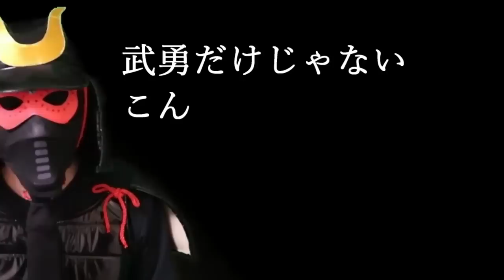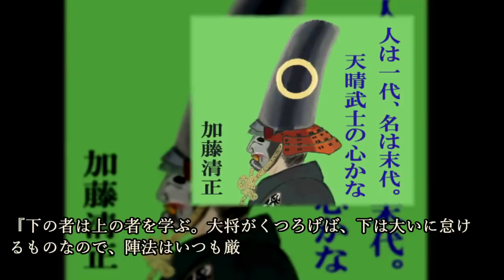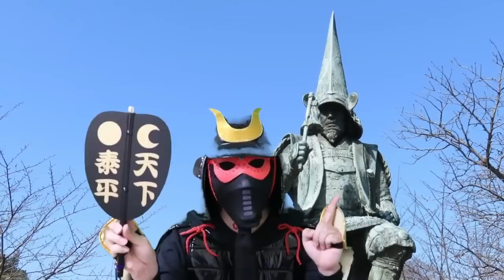武勇だけじゃない こんなにカッコイイ！肥後の大名 加藤清正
～目次～
■危機一髪の虎退治
■七本槍から肥後の大名へ
■領主、大将としての心構え
■豊臣家への忠誠と熊本城
■歌舞伎もアピール
■まとめ

～画像～

～音源～